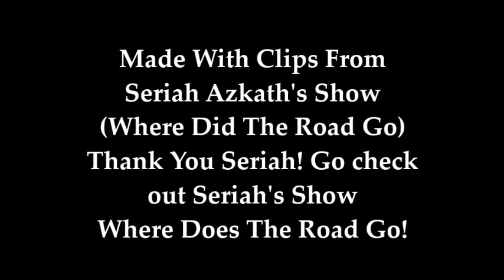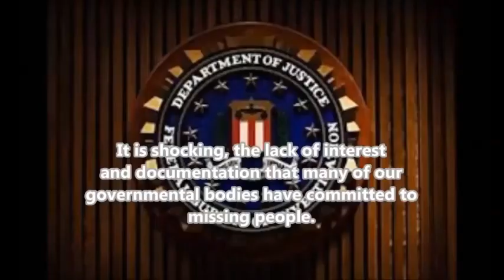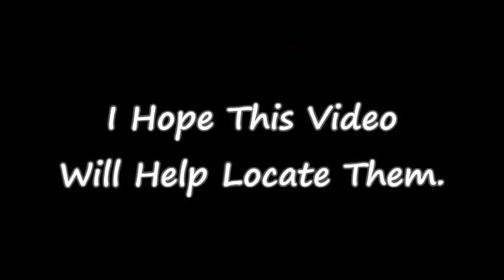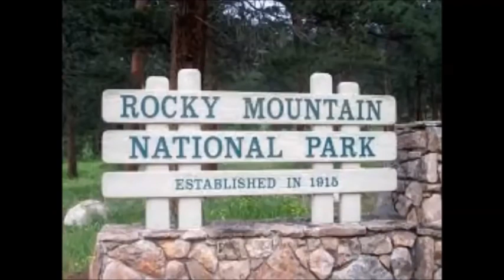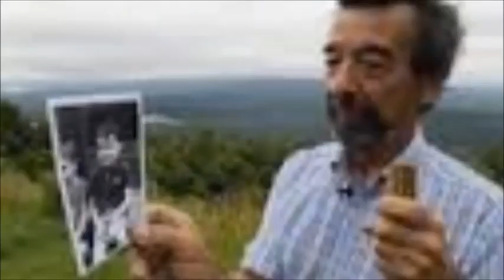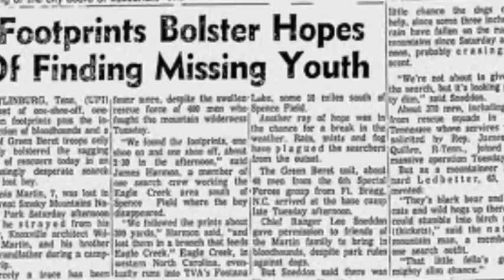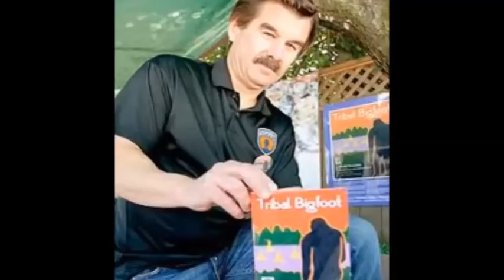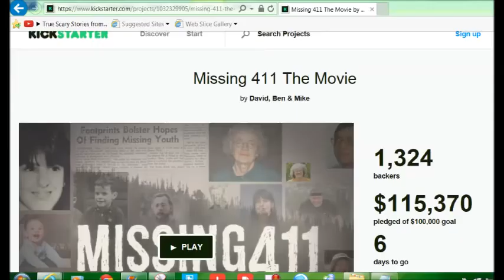Coast To Coast Missing 411 Alternative Missing Kids [Reupload]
I din't make this video i just reupladed it.